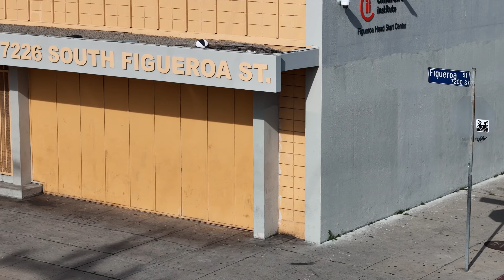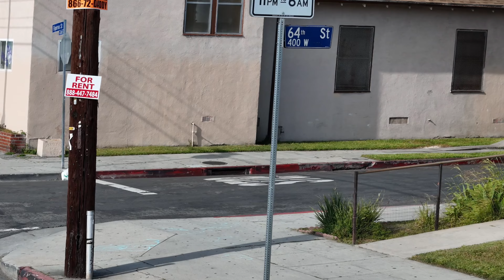TFW 15 THE FIGG WAY PART 15 IS HERE. CHECK OUT ALL THE STREET VENDORS ON FIGUEROA THIS EPISODE!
WELCOME BACK TO ANOTHER EPISODE OF THE FIG WAY. AS YOU SEE WE ARE EVOLVING AND A NEW FORMAT IS COMING SOON. YOUR GOING TO LOVE THE NEW EVOLUTION AND UPGRADES COMING TO THE CHANNEL SOON.